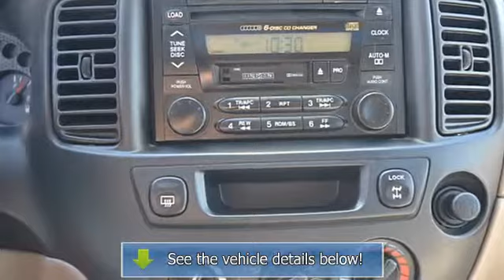2002 Mazda Tribute - King Kia VW - Gaithersburg, MD 20879 - 2KM03833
King Kia VW
979 N Frederick Ave

For Sale: 2002 Mazda Tribute
VIN: 4F2CU08132KM03833
Engine: V6 Cylinder Engine 3.0L
Drivetrain: Four Wheel Drive
Transmission: 4-Speed A/T
Mileage: 70,724
Color: BEIGE (exterior) Beige (interior)

Features:
Two Thousand Two Mazda Tribute Sport Utility. This vehicle features the following equipment: 4-Speed A/T, V6 Cylinder Engine 3.0L, Four Wheel Drive, Color-keyed/chrome front grille, Roof rack, Rear flip up window, Chrome interior door handles, Front door storage pockets, Rear heater ducts, Space saver spare tire under cargo floor, Power rack & pinion steering, 4-speed automatic transmission w/OD, Black folding Power side mirrors, Color-keyed/chrome front grille, Solar tint front door glass